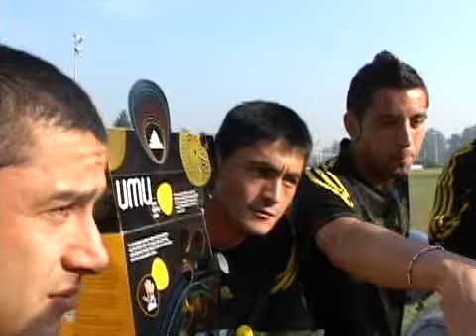Concurso AdidasLg con seleccionados nacionales para el mundial 2010